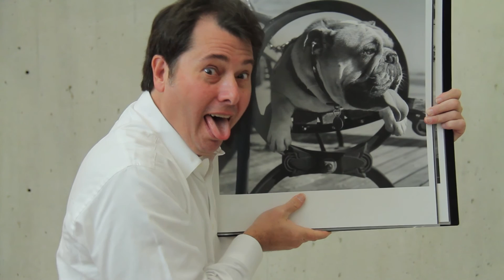Video Portrait: PHOTOG 3